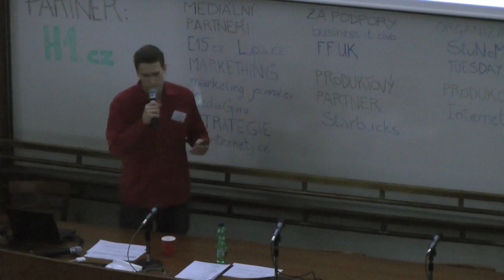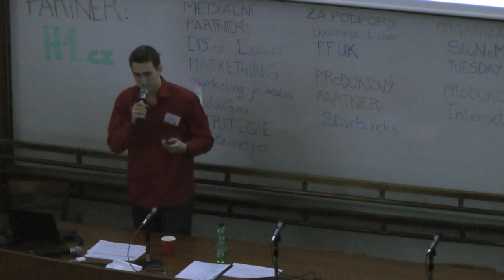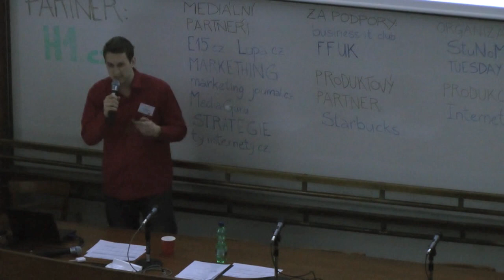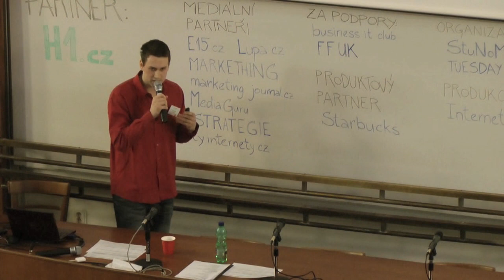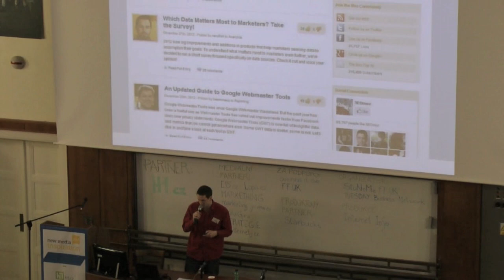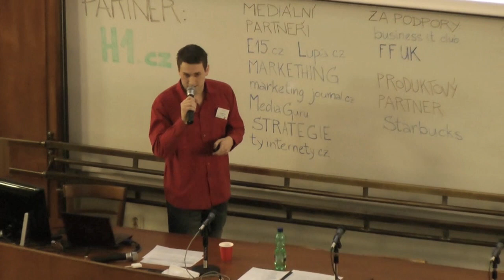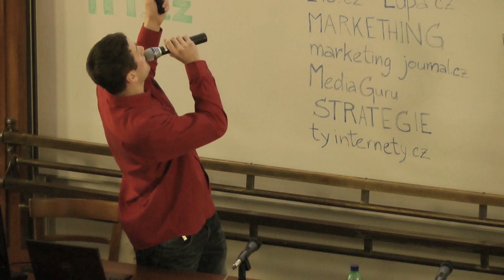NMI13 Filip Podstavec - Guest blogging v praxi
Guest blogging, neboli hostovské příspěvky se v poslední době stávají velmi efektivním a zároveň neinvazivním zdrojem propagace. Přijďte se podívat jak takový hostovský příspěvek sepsat, protlačit do magazínů a jakým způsobem propagovat svou firmu. Tato oboustranně výhodná propagační strategie, hojně používaná v zahraničí, přichází po dlouhé době i do České republiky.